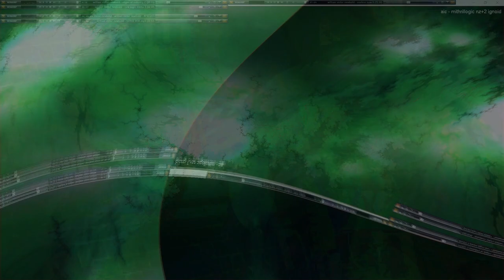Movie 24 10 19 05h09m17s